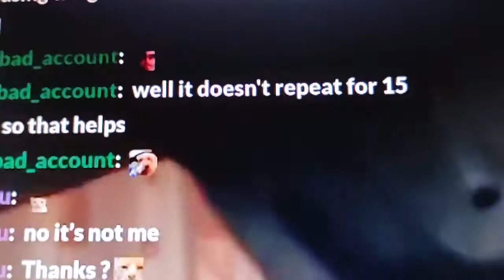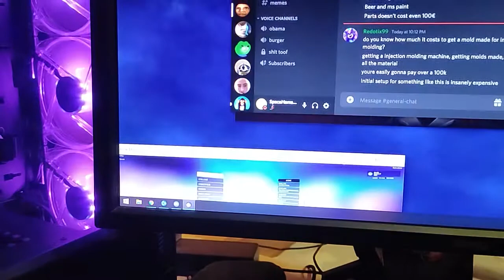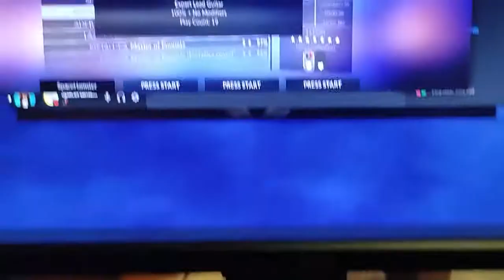Mary HAD A Little Crack Rock FULL COMBO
awesome song by the rockslayer56 from ROCKSLAYER TRACK PACK 1
also got the bass FC but i didn't record it
i will not grind that again but i have that also fc'd